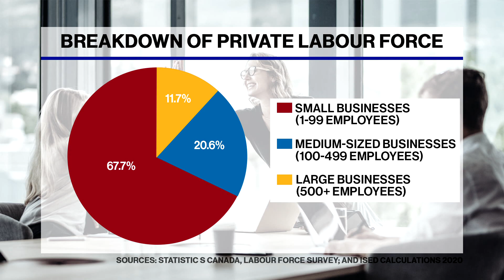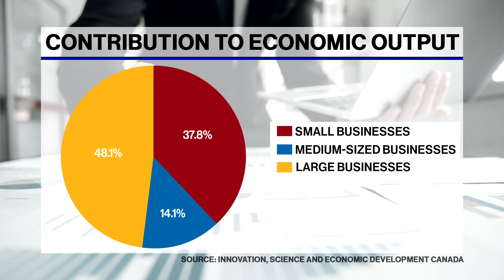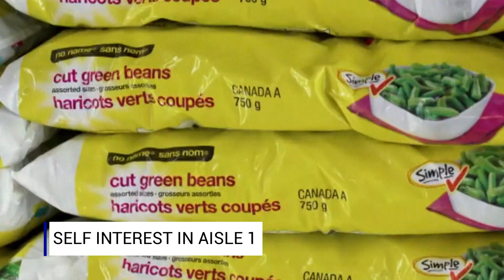Taking Stock - Small businesses are the lifeblood of the economy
Guest: Dino Infanti, KPMG Canada Guest; Rocco Rossi, CEO, Ontario Chamber of Commerce